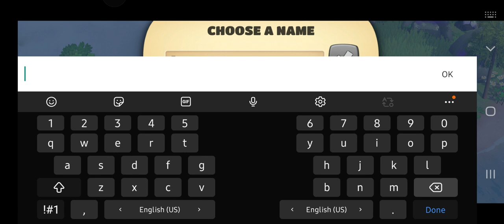sunrise village gameplay android part 2